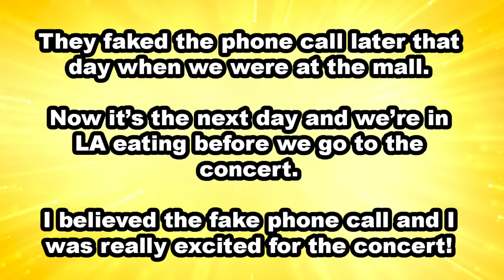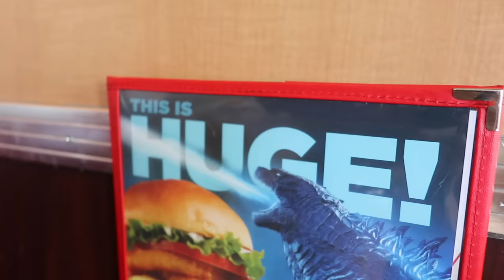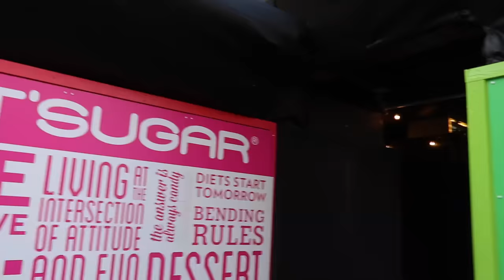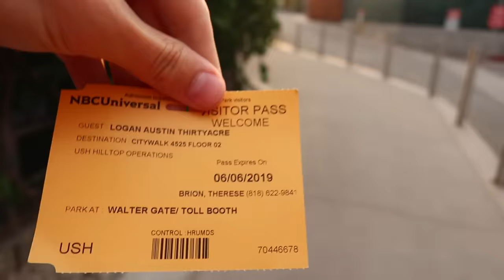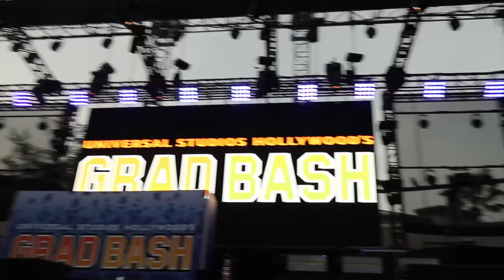Behind the Scenes and Set up of Logan Proposing to Chilly!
The best vlog this year!!

Book us on Cameo to get a personal video from us to you or a friend/family!